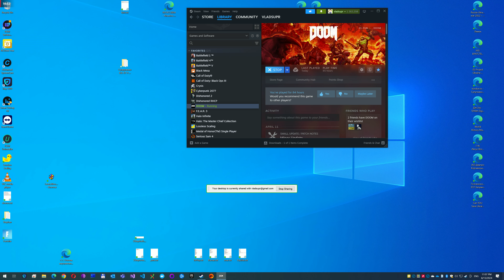Doom in 4K 60fps Part 08 A Birghter Tomorrow